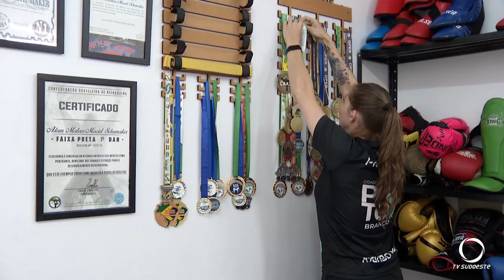Atletas de Pato Branco conquistam vaga para o Campeonato Brasileiro de Kickboxing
Esportes: Campeonato Brasileiro de Kickboxing acontecerá no mês de junho em Curitiba. Atletas de Pato Branco garantiram vaga, após medalhar no Campeonato Paranaense.